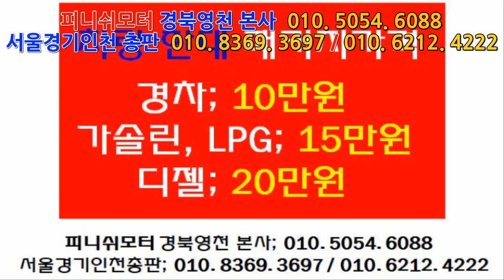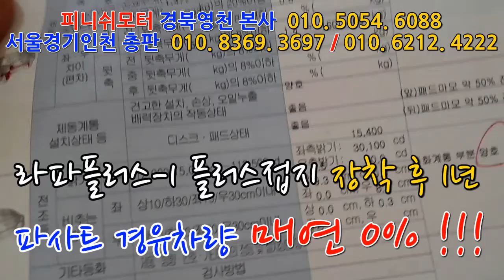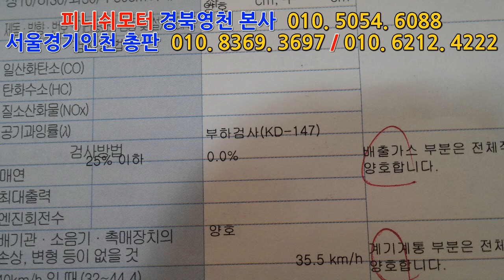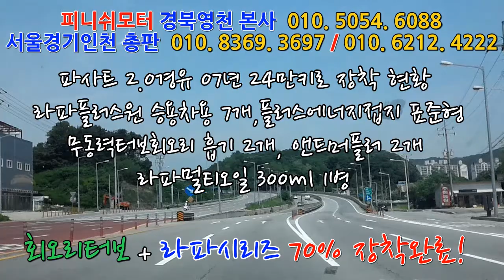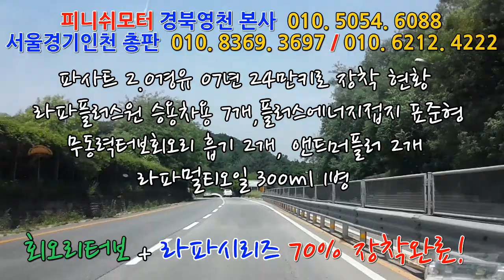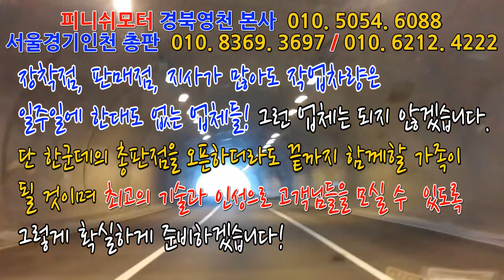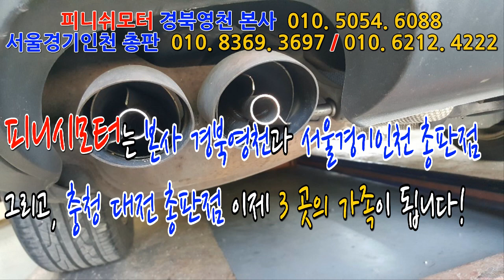[파사트 2.0 경유] 07년 24만 라파플러스-1장착후 1년 매연검사 0% 나오다!!!~~~~~~~~매연저감장치!엔진출력증강!연비개선!라파세나풍파워가격!무동력터보이놈